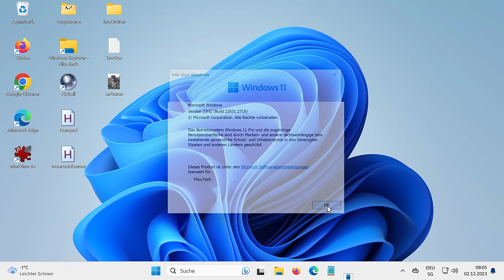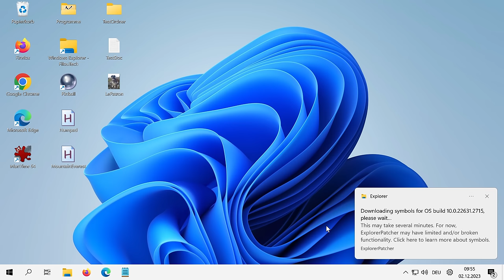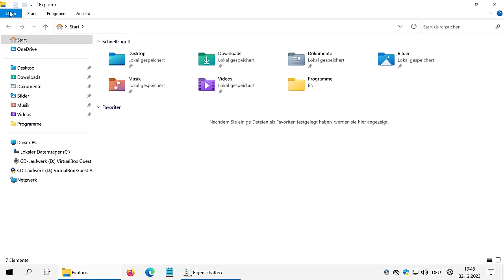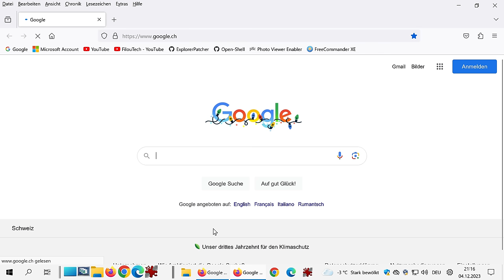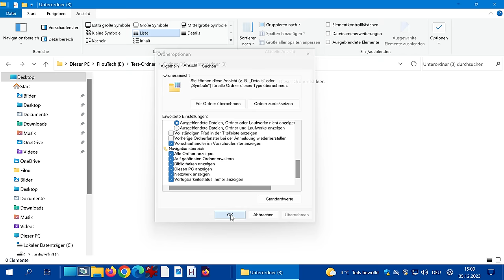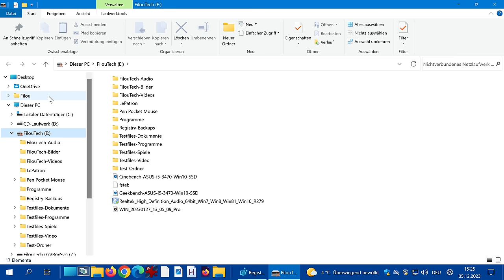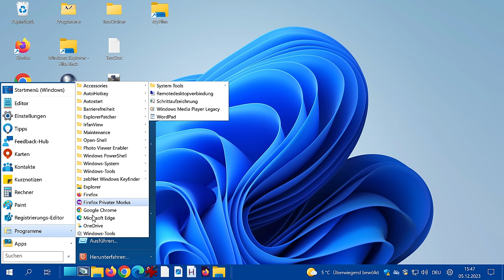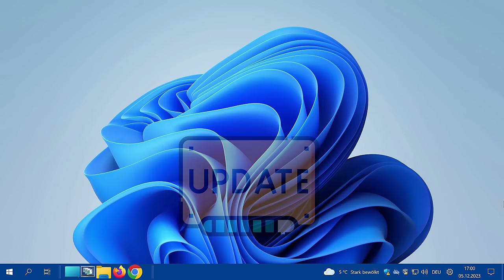Windows 11 23H2 - Taskleiste (mit Quick Launch), Startmenü, Dateimanager & Kontextmenü zurückholen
Das Design von Windows 11 ist Geschmackssache. Mir gefällt es nicht
Deshalb zeige ich in diesem Video, wie man die Taskleiste (inklusive Quick Launch Panel), das Startmenü, den Dateimanager, das Kontextmenü und das Aussehen von Windows 10 und teils auch von Windows 7 zurückholt.
Installiert in der neusten Windows 11 Version: 23H2

00:00 Die Ausgangslage - Windows 11
02:06 Anpassungen in Windows 11
03:48 ExplorerPatcher (Programm zur Wiederherstellung der Taskleiste)
04:51 Ich schweife ab... Letztes Video gesperrt
06:13 Anpassungen an der Taskleiste und im Dateimanager (Einstellungen im ExplorerPatcher)
10:10 Schnellstartleiste / Quick Launch Panel in der Taskleiste
13:22 Personalisierung - Dem Ganzen etwas Farbe geben
14:27 Dateimanager optimieren
19:52 Open-Shell (Programm für das Startmenü)
20:51 Anpassungen beim Startmenü (Einstellungen in Open-Shell)
24:00 Schlusswort / Warnungen
25:25 Goodbye

(Verwendung der Applikation erfolgt auf eigenes Risiko)

Registry-Pfad zur Ausblendung der Standartordner im Windows Dateimanager (Windows Explorer):
Computer\HKEY_LOCAL_MACHINE\SOFTWARE\Microsoft\Windows\CurrentVersion\Explorer\Desktop\NameSpace_36354489

Windows Explorer Verknüpfung mit individuellem Startpunkt erstellen:
1. Rechsklick auf eine freie Stelle auf dem Desktop
2. Neu - Verknüpfung
3. Folgende Zeile beim Speicherort des Elements eingeben:
    c:\windows\explorer.exe "HierGewünschtenEinhängePunktSchreiben"
4. Weiter - einen Namen für die Verknüpfung eingeben
5. Fertig stellen

Background Animationen von Vecteezy.com:
notjungcg